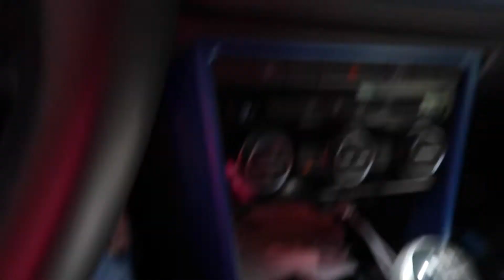Weekly VLOG - Food, TV Studios, Getaway and bubble tea!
Heyy!

Here you can get to know me a little better and get to know my routine!